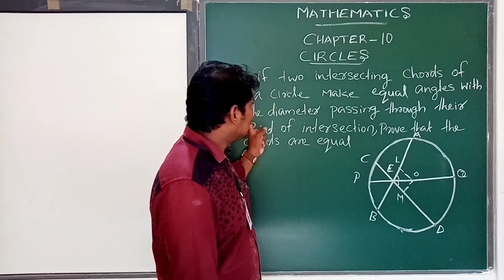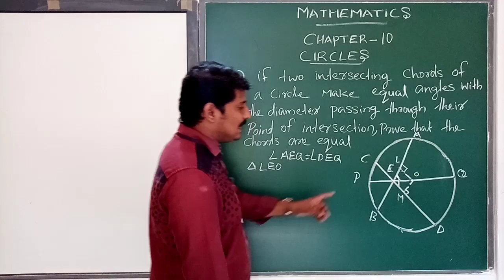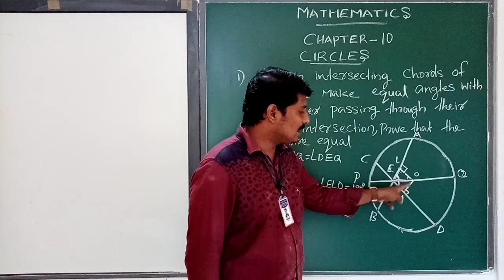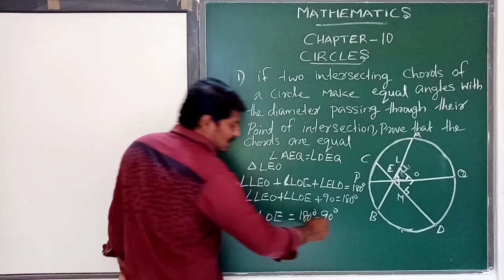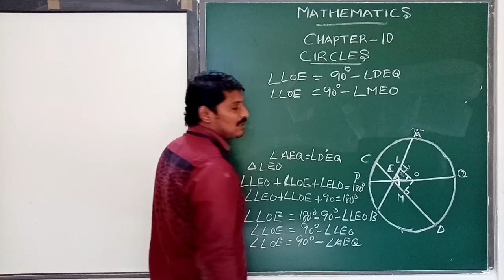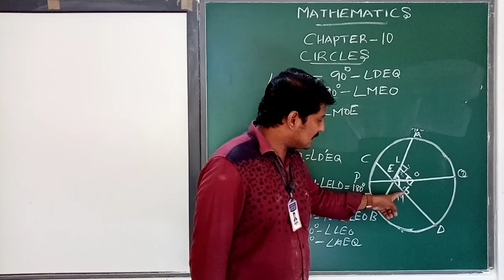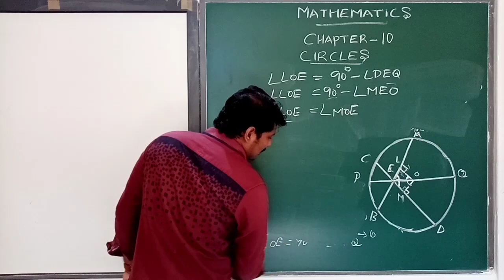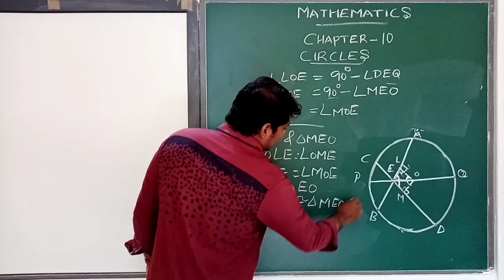cbse 9th chapter-10, circles (2)